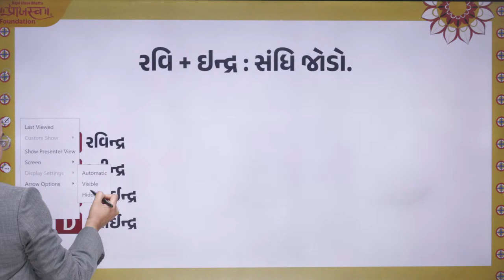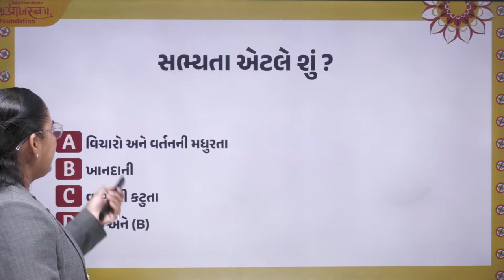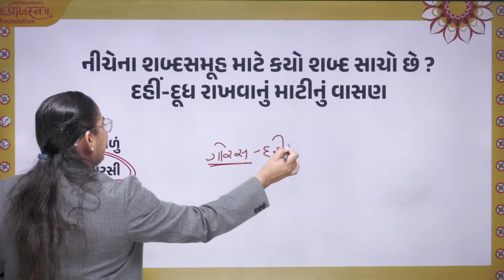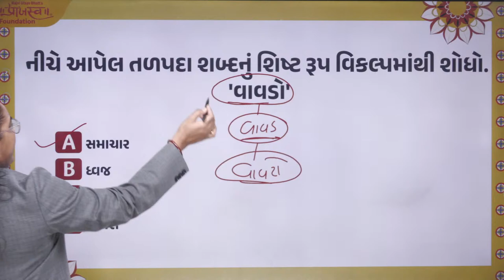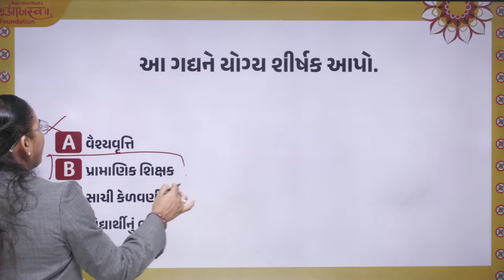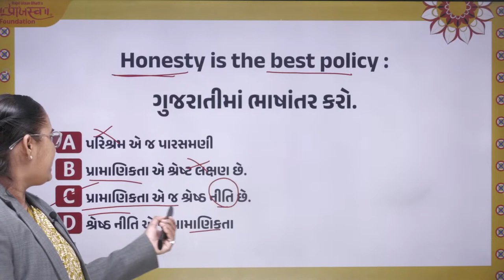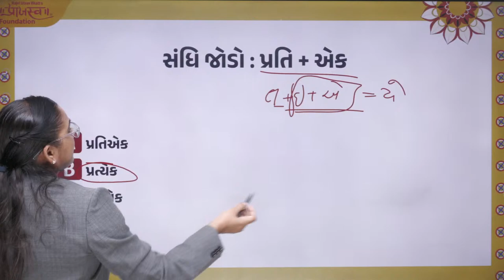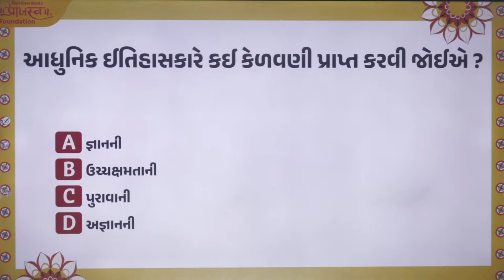LECTURE- 5 | CCE MASTER PAPER SOLUTION | GUJARATI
CCE MASTER PAPER SOLUTION | GUJARATI LECTURE- 5

પુસ્તક ખરીદવા માટે આપેલ લિંક પર ક્લિક કરશો:-
   👁‍🗨 GPSC Prelims BOOKS COMBO

►Pride of Gujarat Award for Best Coaching Institute for UPSC - GPSC - Class 3
Think Positive, Think Praajasv, become a member of the Praajasv family. Here at the Praajasv Foundation YouTube channel, you can find relevant content for UPSC, GPSC Class 1/2, Dy.so, STI, PI, PSI, & other competitive exams.
The Praajasv Foundation provides expert faculties from Delhi and Gujarat who are the best in their fields.

Since the very first year, our institute has given more than 50% results in each and every government examination course we offer.

- Download our ANDROID APP  from link given below.

► (Head Office) :  Gandhinagar
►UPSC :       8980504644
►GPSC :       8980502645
►Visit Us : Atria, B-Block Second Floor, Sargasan Cross Road, Gandhinagar

► (Our Branch) : AHMEDABAD
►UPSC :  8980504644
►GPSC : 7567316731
►Visit Us : Ratna Busi.,Sq,2nd Floor,Old Natraj Cinema,Ashram Road,A'bad
| Thanks |